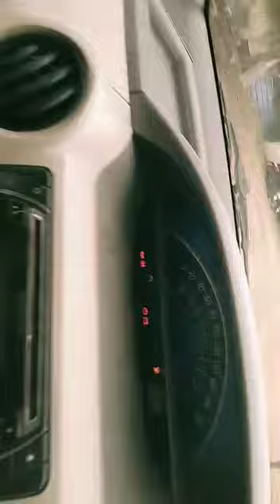2013 Toyota Etios GD Anantapur